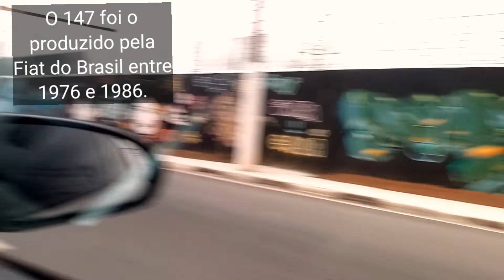Carros irados Tunning totalmente transformado nas ruas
Galera já assistiram aquele filme MAD MAX?
Vejam como alguns proprietários de veículos fazem suas modificações em seus veículos deixando totalmente transformados para participarem de competições.

Que tal apoiar nosso canal.
PIX 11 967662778 (qualquer valor)
Claudinei Marques de Lucena